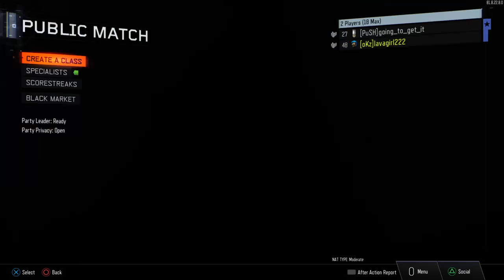Bo3 chilin with bro